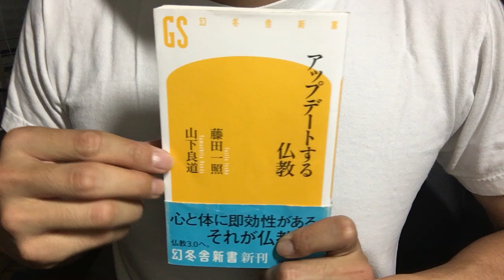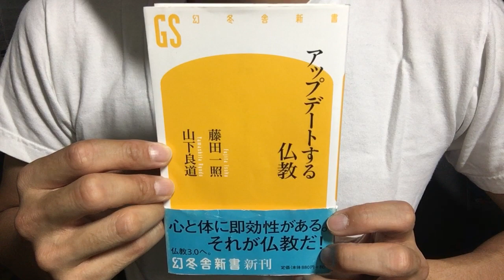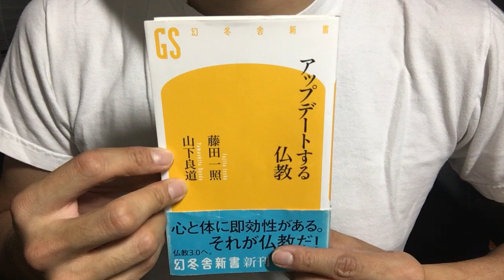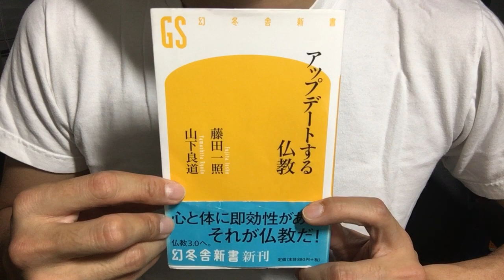♯283【藤田一照/山下良道】アップデートする仏教【毎日おすすめ本読書レビュー・紹介・Reading Book】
第283回です。海外での修行経験のあるお二人が、仏教を深めていくための取り組み方として、日本で古くから行われている手法と米国やミャンマー等での手法を比較し、各々の利害を説明し、更なる高みとしての仏教3.0を提案する、という興味深い内容でした。